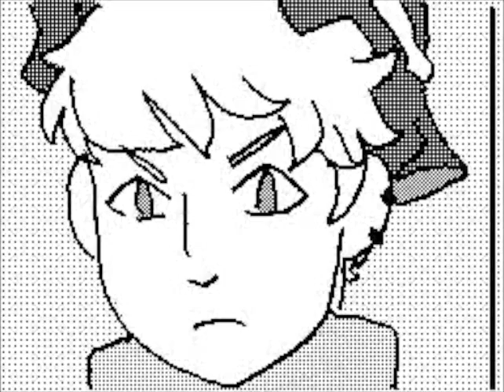Symrox Jox's Flipnote [Sudomemo] - AV